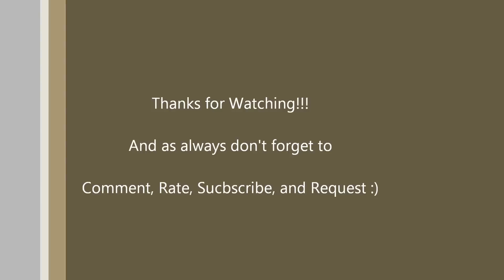Update Video; Please Watch ;)